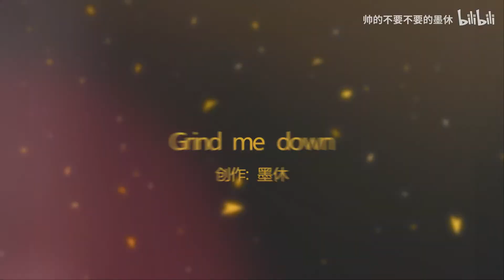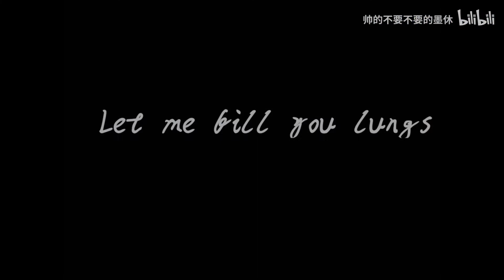Conan + Grind me down + [AMV]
Song :
Music